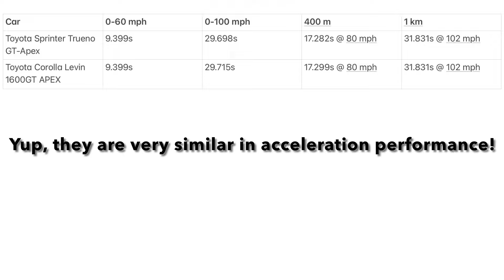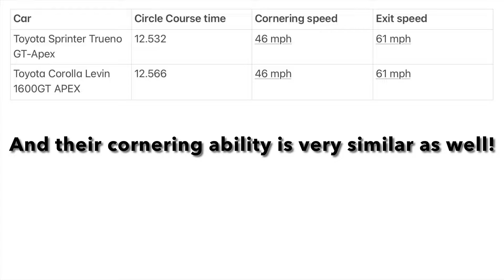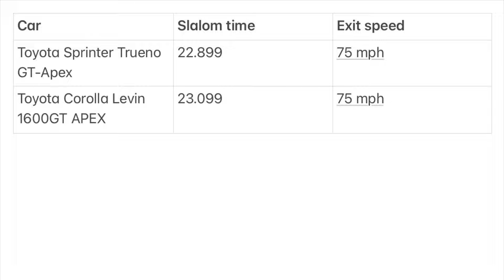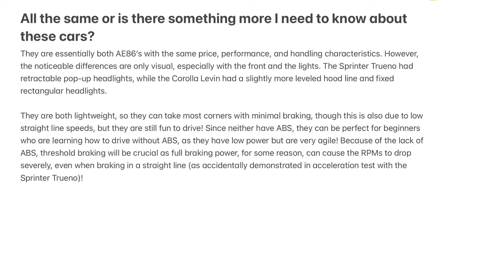Which Toyota GT-APEX AE86 Is Superior? Unmodified Performance Comparison - Assoluto Racing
Same platform, different models. Does it really matter in performance? Which style would you go for?